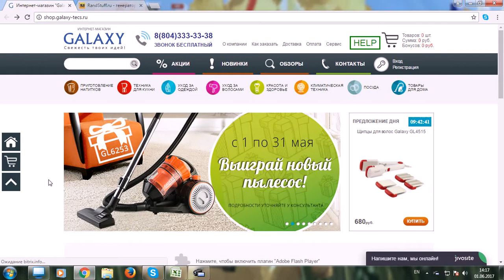Подведены итоги розыгрыша пылесоса GALAXY!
Напомним, участвовать в розыгрыше могли покупатели фирменного интернет-магазина GALAXY, совершившие покупку в мае на сумму от 2000 руб.! Мы поздравляем Марину, г. Самара! Желаем приятного пользования пылесосом GALAXY! Следите за новостями! Новые конкурсы и розыгрыши не за горами!